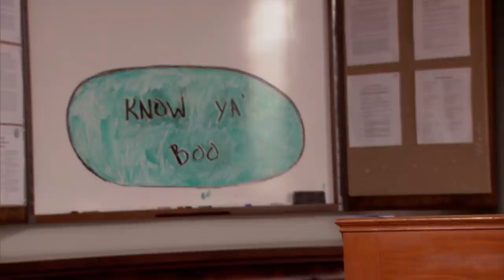Donna and Jerry are best b-words (buddies) | Parks & Recreation | Comedy Bites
Donna Meagle (Retta) and Jerry Gergich (Jim O'Heir) would absolutely SMASH a game of Newlyweds, don't try to tell us any different. Donna and Jerry are one of our favourite unexpected friendships from Parks & Recreation. Wholesome vibes all round!